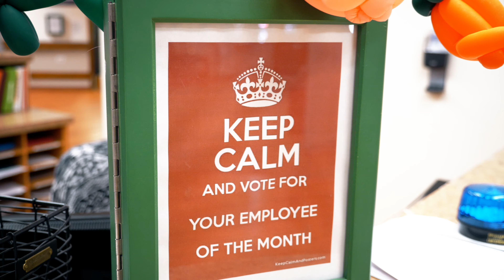Arbor Valley Employees - Boise Commercial Videographer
Directed, filmed and edited by Mike McCaleb